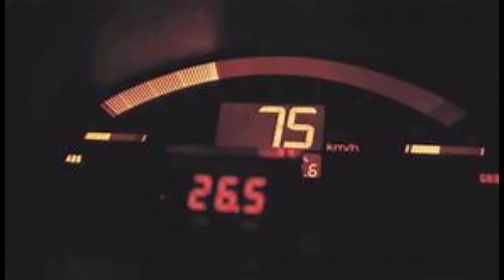Another Random Edit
Random
Random
Random
Random
Very Very Very Very Very Random